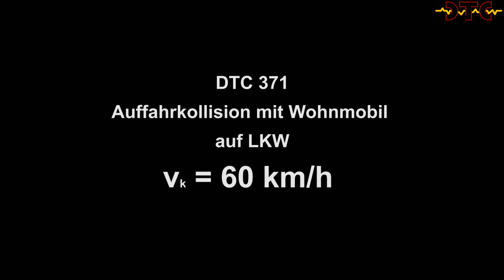Rear end collision - Camping Car on Truck - 60km/h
Motorhomes have grown in popularity in recent years, as the high degree of flexibility and independence they offer is ideal for staycations or tours across Europe. But they can be a heavyweight on the road, especially if they have been overloaded or loaded unsafely. In cooperation with Basler insurance, a test was performed to determine what happens when a motorhome collides with a standing truck at a speed of 60km/h.